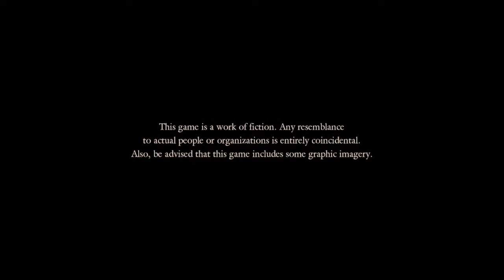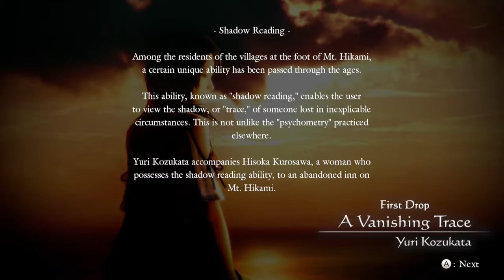Fatal Frame: Maiden of Black Water: I Have a Camera - PART 1 - Horror Hootenanny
Pissing our pants one game at a time.

Hosted By:
London
David